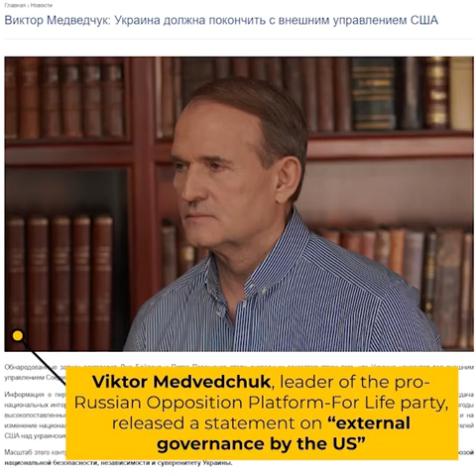UkraineWorld | "Biden-Poroshenko" Leaks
UkraineWorld is an information and networking initiative launched by Internews Ukraine to improve knowledge about Ukraine and understanding of Ukrainian developments among the international audiences. The initiative is implemented by Internews Ukraine under the support of Internews Network (program U-Media funded by USAID) and International Renaissance Foundation.